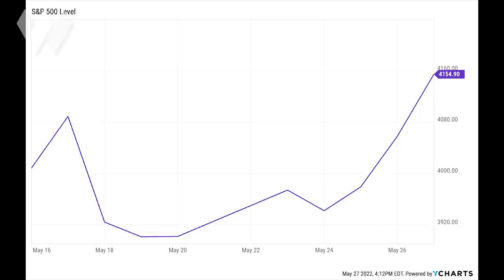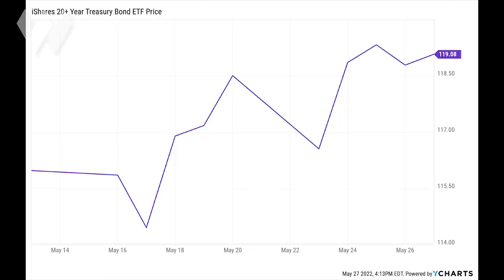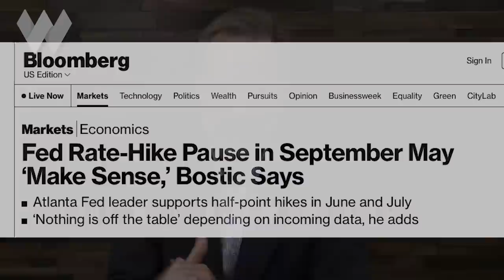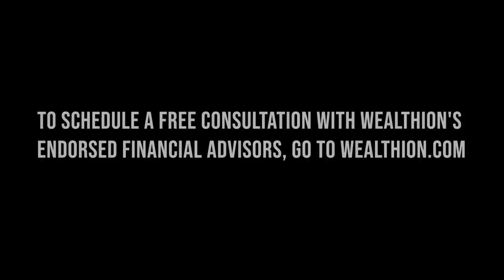The Bounce Is Finally Here: Sell Or Buy Into It? | Lance Roberts & Adam Taggart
The long-anticipated market bounce in stocks & bonds is now underway.

How long will it last & how high will it go?

Is this a resumption of the bull market? Or should investors use this rally a gift from the market gods to sell, in preparation of lower prices ahead?

Financial advisor Lance Roberts and Wealthion founder Adam Taggart discuss these key questions, as well as address several of the most common challenges couples and families face when it comes to money management.